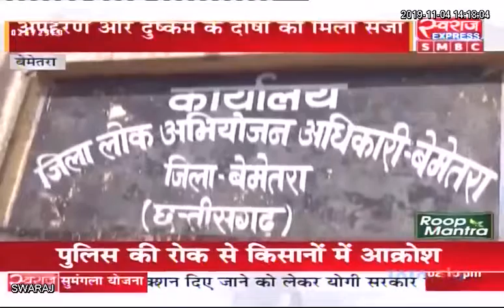Bemetara Crime News; नाबालिग के बलात्कारी को 10 वर्ष का कठोर कारावास,